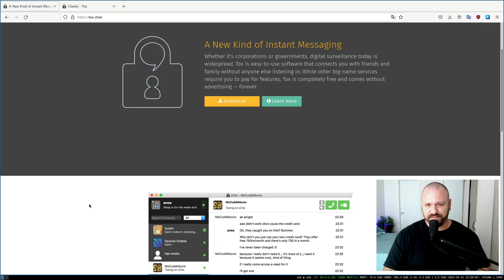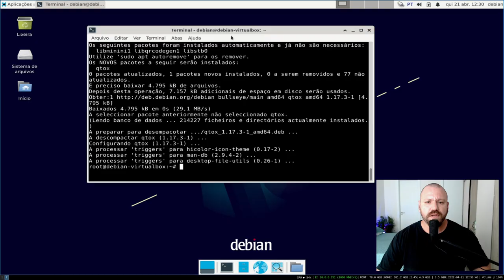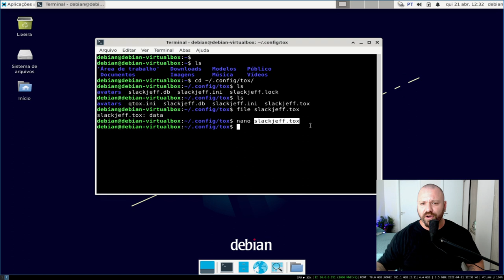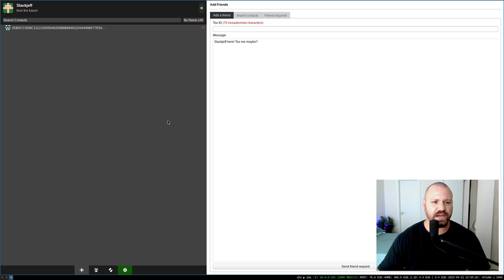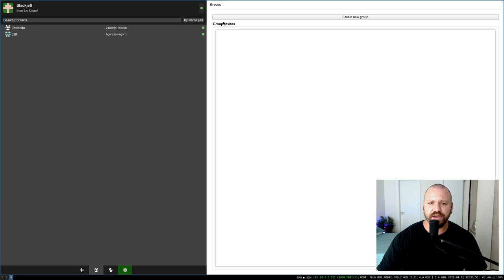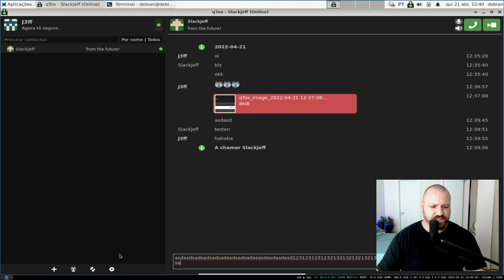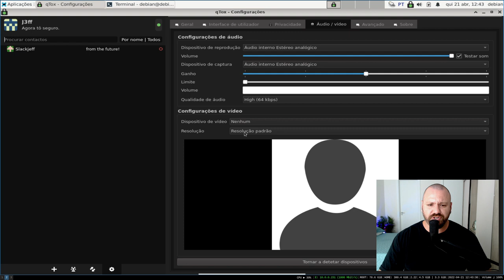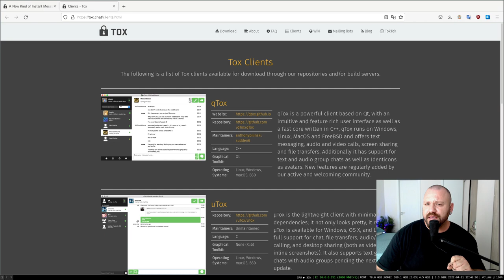TOX Mensageiro P2P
Tox atualmente está sendo mais valorizado! Sem dúvida é um mensageiro muito seguro aonde seus dados são "SEUS DADOS"!